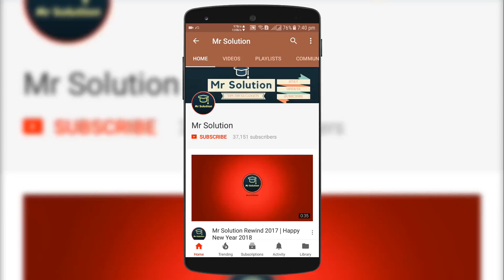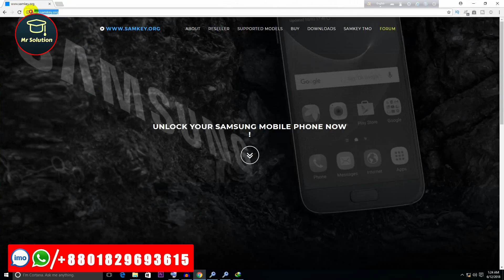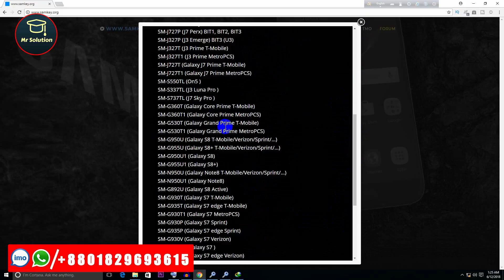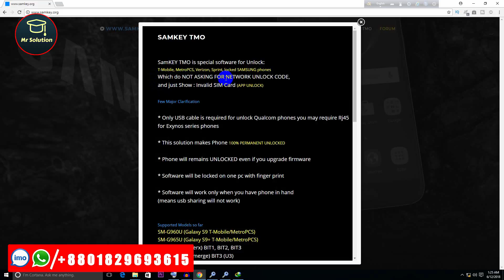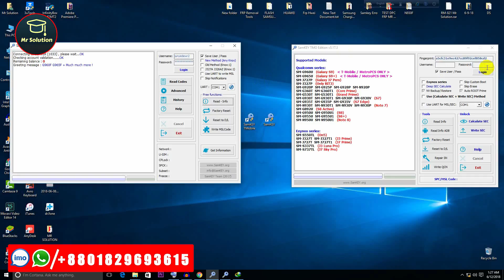SamKEY VS SamKey TMO এর মধ্যে পার্থক্য কি?